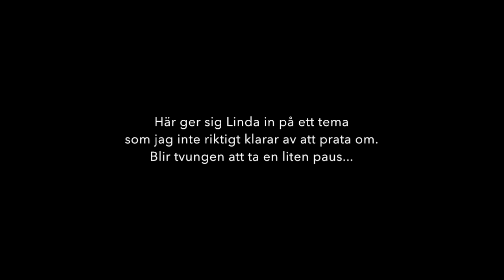Linda Waxin - Ett samtal om karriär, identitet och att våga "ta steget"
Fick möjlighet att prata med Linda Waxin angående karriär, identitet och att våga ta steget ut i den riktning du vill och inte den du känner att du måste.

Samtalet var ett i en serie av samtal kring saker vi känner men inte är säkra på. För mig blev det ett väldigt jobbigt samtal där jag anknöt till en massa känslor jag förtryckt länge. Vem är jag, vad vill jag och varför tar jag inte hand om det som egentligen är viktigt.